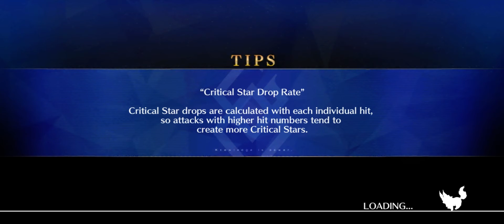[FGO] Land of Shadows Battleground Blitz - Term 1 Lv90+ 3T farming(6 event CE)